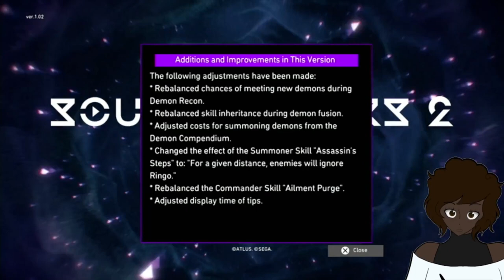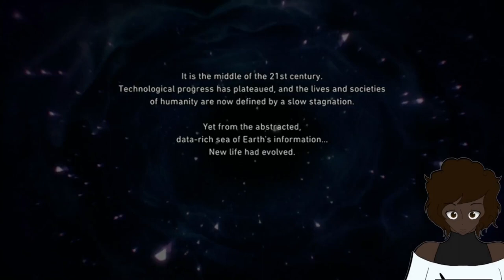First Time Playing | Soul Hackers 2